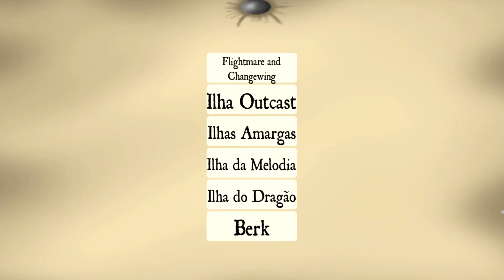O FURIA DA NOITE ULTRA REALISTA do ROBLOX! | Berks Dragons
►Jogue Agora:
★ Berks Dragons